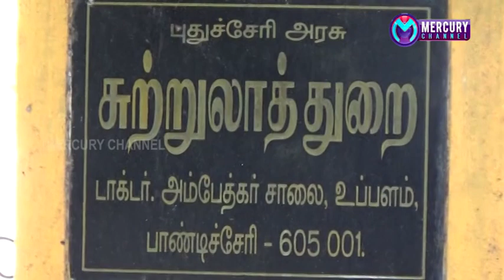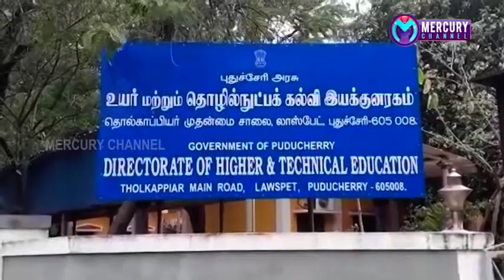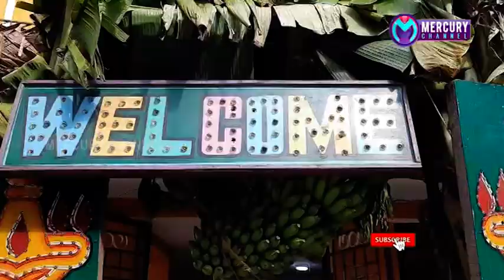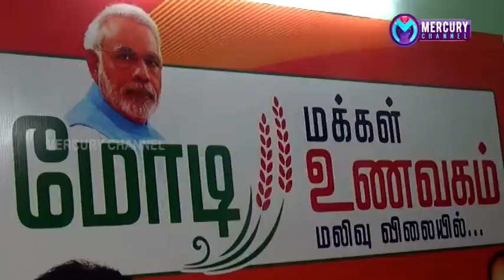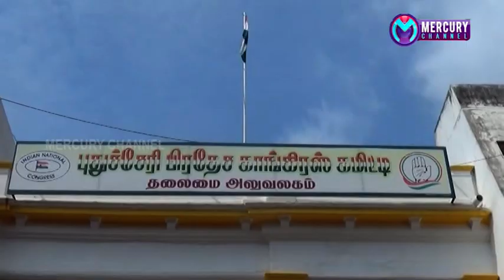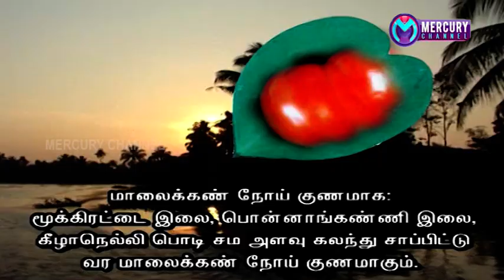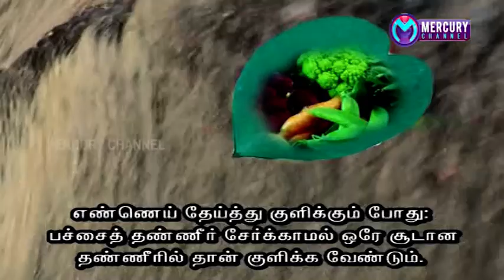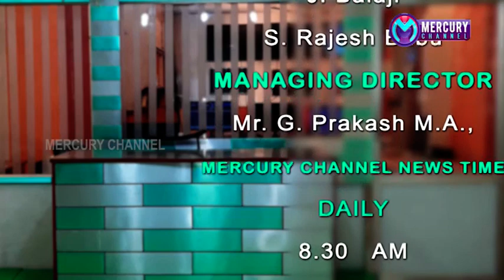Puducherry | Mercury Channel | News |27.05.2020 Puducherry News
புதுச்சேரி செய்திகள் .